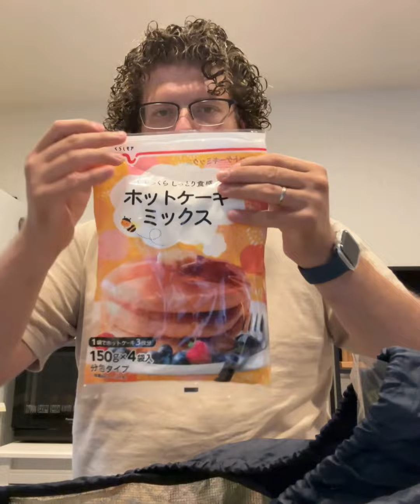Spesa di carne e pesce in Giappone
SUPPORTAMI ACQUISTANDO IL MIO LIBRO. LO POTETE TROVARE SU AMAZON
Quello che gli uomini (da occidente a oriente) non dicono